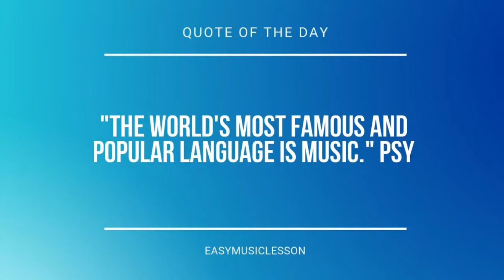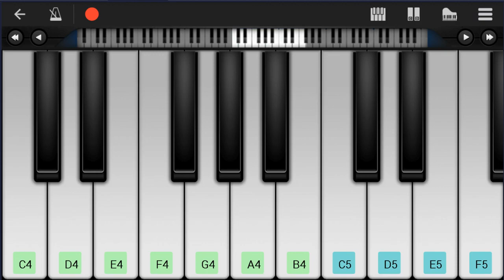How to play Beyond The Sea by Bobby Darin on Mobile Piano (Tutorial)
Comment and let us know how the videos have helped you. It keeps us going! :)The easiest way to learn how to play Beyond The Sea by Bobby Darin on the mobile piano. It's a mobile piano tutorial for Beyond The Sea by Bobby Darin.

EasyMusicLesson teaches you to play the your favorite instrument, through easy and simple animation so that you too can learn how to play Beyond The Sea by Bobby Darin on the mobile piano easily. A mobile piano tutorial with visual animation graphic.

Chords of Piano arrangement:
F Maj   D Min   G Min   C Maj   F Maj   D Min   G Min   C Maj
F Maj   A Maj   D Min   C Maj   F Maj   D Min   Bb Maj   A Maj
G Min   C Maj   D Min   G Min   G Maj   C Maj   F Maj   D Min
G Min   C Maj   F Maj   D Min   G Min   C Maj   F Maj   A Maj
D Min   C Maj   F Maj   D Min   Bb Maj   A Maj   G Min   C Maj
D Min   G Min   C Maj   F Maj   A Maj   Gb Min   B Min   E Maj
A Maj   Gb Min   B Min   E Maj   A Maj   Gb Min   D Min   G Maj
C Maj   A Min   D Min   G Maj   C Maj   A Min   D Min   G Maj
C Maj   A Min   G Min   C Maj   F Maj   D Min   G Min   C Maj
F Maj   D Min   G Min   C Maj   F Maj   A Maj   D Min   C Maj
F Maj   D Min   Bb Maj   A Maj   G Min   C Maj   D Min   G Min
C Maj   F Maj   G Min 7   C Maj   F Maj   D Min   G Min   C Maj
F Maj   F Maj   D Min   Bb Maj   A Maj   G Min   C Maj   D Min
G Min   C Maj   F Maj   A Maj   B Min   E Maj   A Maj   Gb Min
B Min   E Maj   A Maj   G Maj   C Maj   A Min   D Min   G Maj
C Maj   A Min   D Min   G Maj   C Maj   A Min   G Min   C Maj
G Min   C Maj   D Min   G Min   C Maj   F Maj   D Min   G Min
C Maj   F Maj   D Min   G Min   C Maj   F Maj   D Min   G Min
C Maj   F Maj   D Min   G Min

Melody notes of Piano:
F4   E4
F4
E4 F4 G4 A4
F4
G4 E4 D4 C4
A4
D5
G4
C4   C4
F4
A4
A4
D5
D5 C5 A4 G4 F4
D4 F4
G4       F4
E4
A4
Ab4 A4 B4 Db5
Db5
B4 Ab4 Gb4 E4
E4
G4
C5
B4 C5 D5 E5
Eb5
D5 C5
C5 C5 C5 C5
C4
F4
F4
A4
D5
D5 C5 A4 G4 G4
F4 D4 F4
G4
F4   C5 C5 C5
F5
F4   G4
E4 D4 C4
A4
D5
G4
F4   E4 E4 E4
A4
A4   B4
Ab4 Gb4 E4
Db5
E5
D5   G4
C5 E5 C5   C5
C5
F5 C5 D5 A4 Bb4
G4 A4 A4
A4   F4
A4
G4 A4 Bb4
C5 F4 F4 F4 D5
G4
Bb4 A4 D4
F4   E4